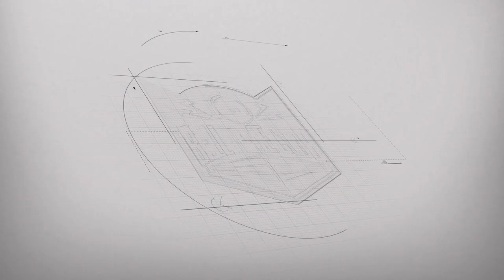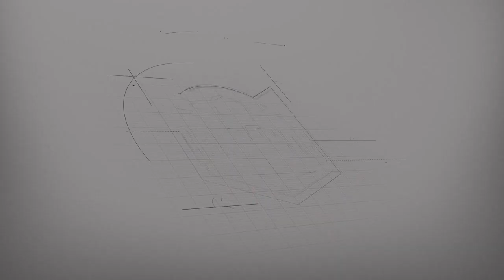BELL TIME CLUB: Sidewalk Sam vs Jeff James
Featuring a VCW Championship match:
Sidewalk Sam vs the Freshman Jeff James

Commentary by Dru Kazoo, Mark Greene & Joey Business